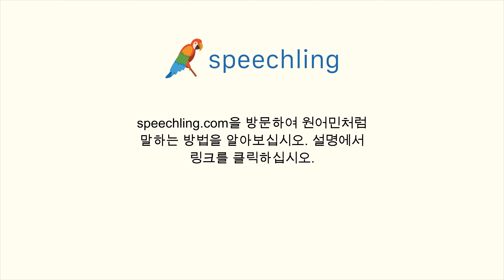영어로 "자격이 있다" 말하는 법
남자 목소리 :
Deserve

여성 목소리 :
Deserve

남성 음성 번역 :
자격이 있다

여성 음성 번역 :
자격이 있다